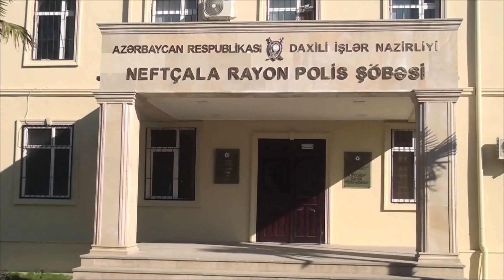NEFTÇALADA NARKOTİK SATMAQ İSTƏYƏN ŞƏXS SAXLANILIB